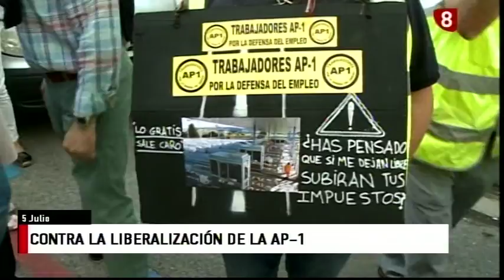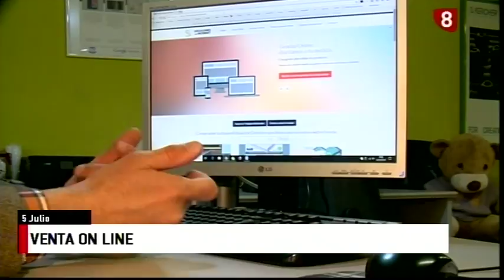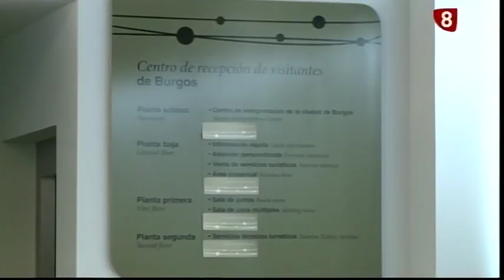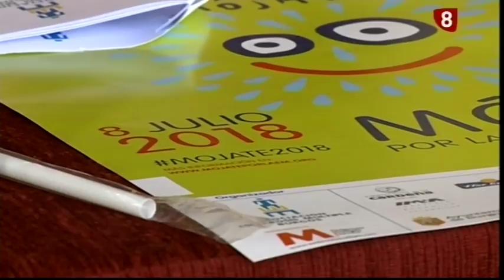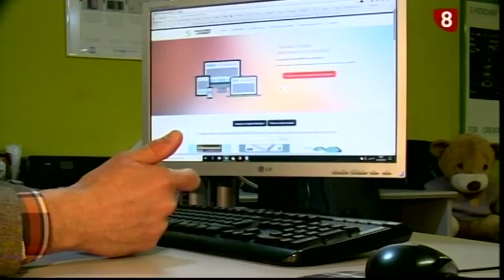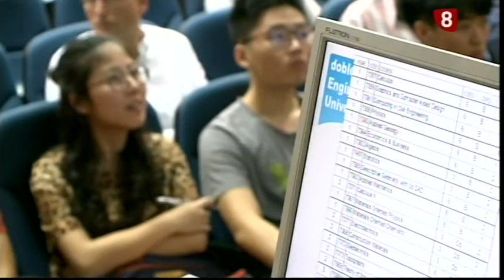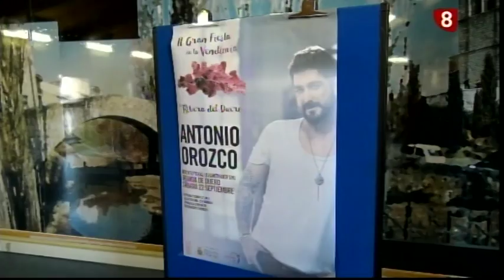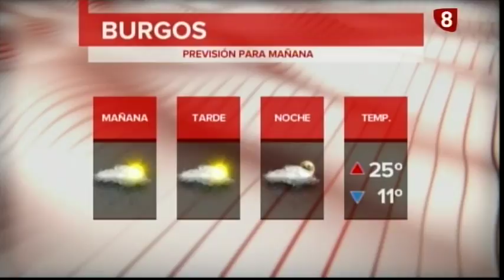Noticias Primera Edición La 8 Burgos. 05-07-18